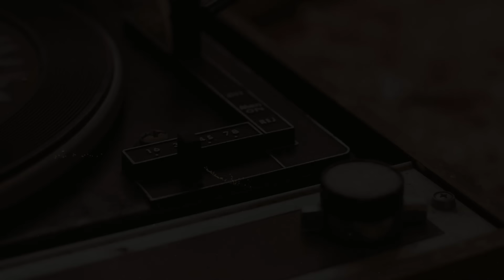Eminem - Business - Reaction - Long Live the King!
Yet more prose from the one that knows... Em just can't release a flop (ahem... MAYBE one lol). Unending Entertainment!

Would you like your music to be reacted to? Visit this link for the “rules of engagement” and feel free to send me your selected tune or any letters you prefer to mail as well!
Larryshair
2034 East Lincoln Avenue
Suite 366

Gear used:
Yeti Blue Microphone
Samson MBA38-38” Microphone Boom Arm
Arctis Nova Pro Wireless Multi-System Gaming Headset